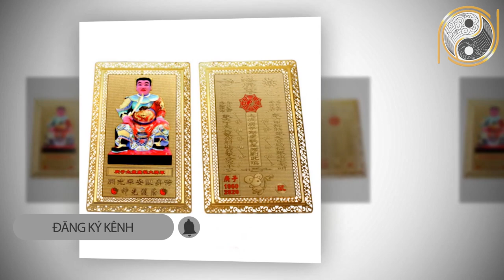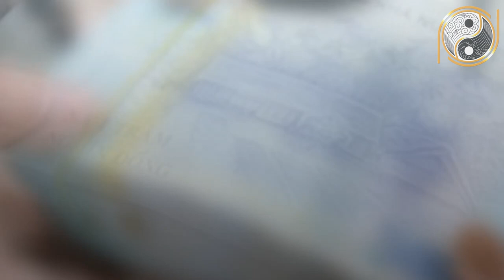5 Con Giáp ĐẠI HẠN, VỠ NỢ Trong 6 Tháng Cuối Năm 2020 TÁN GIA BẠI SẢN Tiền Bạc Đội Nón Ra Đi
01. Linh phù giải hạn
02. Hồ lô hóa giải Ngũ Hoàng
03. Mai Hoa Phú Quý
04. Gương bát quái tinh cầu
05. Kim bài thái tuế 2023
06. Vòng tam hợp Dần Ngọ Tuất
07. Vòng tam hợp Thân Tý Thìn
08. Vòng tam hợp Hợi Mão Mùi
09. Vòng Tam Hợp Tỵ Dậu Sửu
10. Bát bảo tâm kinh
11. Minh Quang pháp bảo cầu
12. Minh Quang pháp bảo lục giác
13. Tỳ Hưu Lộc Tài (Đồng)
14. Tỳ Hưu Khai Vận ( Bạch Ngọc)
15. Bách Niên Tụ Tài ( tụ tài lộc)
16. Song long ngọc ấn ( ấn thăng quan)
17. Kim bài ngũ Lộ Thần Tài
18. Hồ lô bình an ( treo xe)
19. Móc khóa văn xương
20. Ống bút văn xương gỗ đào
21. Bút văn xương gỗ đào
22. Bút văn xương gỗ đào nhỏ
23. Hoa mai kim tiền ( mạ vàng )
24. Các vật phẩm phong thủy khác 5 Con Giáp ĐẠI HẠN, VỠ NỢ Trong 6 Tháng Cuối Năm 2020 TÁN GIA BẠI SẢN Tiền Bạc Đội Nón Ra Đi.